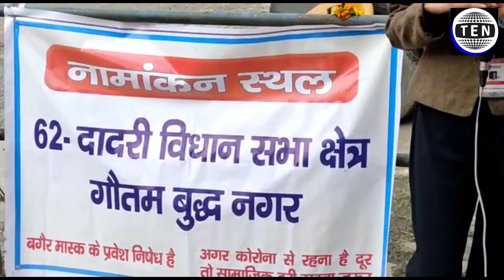UP Polls | पाँच सालों में किसान से लेकर बिल्डर्स तक सबकी समस्या का समाधान किया: Dadri MLA